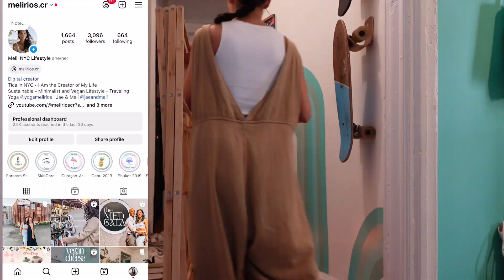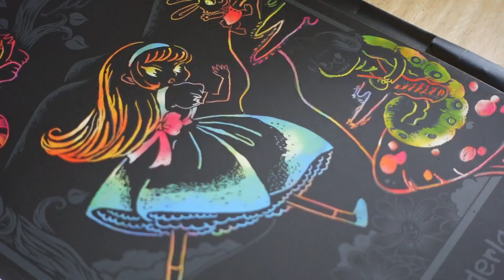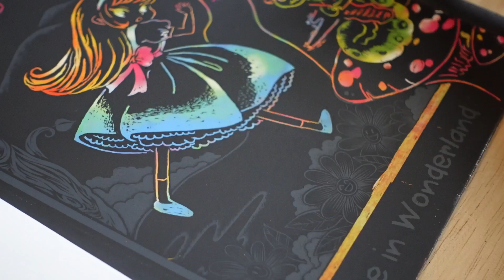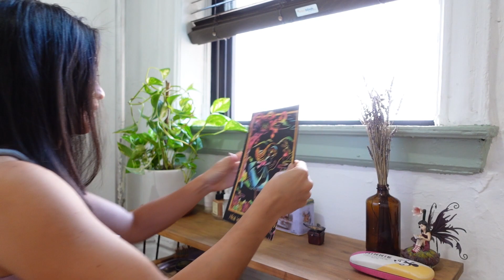Resetting my MINIMALIST Apartment, Living a Simple and Slow lifestyle in New York City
Hey! I am Meli in case you are new here, Pura Vida! Yes, I am from Costa Rica living in NYC and I decided to share with you about my lifestyle and some traveling. I have been having so much fun creating content and I am so happy for all of you who keep watching and comeback to my channel.